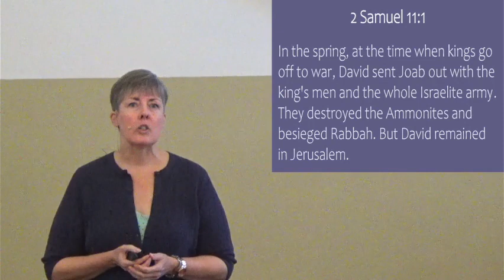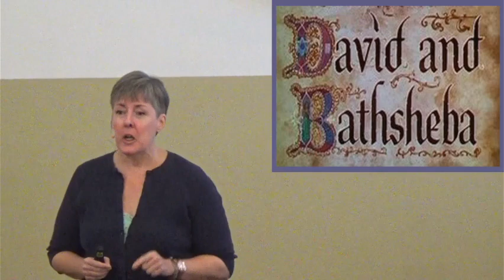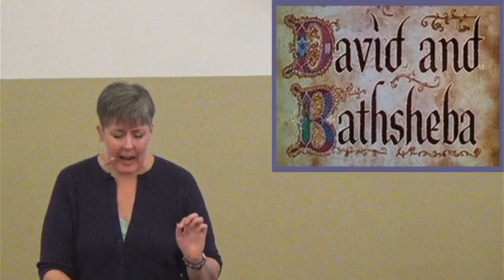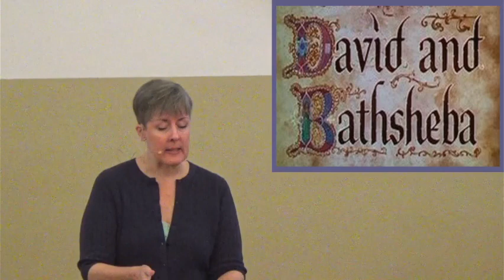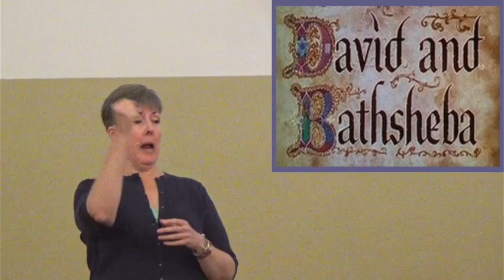12.10.2022 - Bible Stories - DAVID and BATHSHEBA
In the spring, when kings go to war. David stayed home. This is not going to end well.